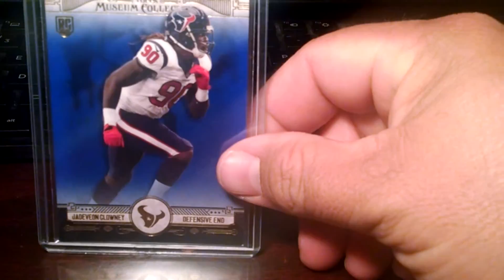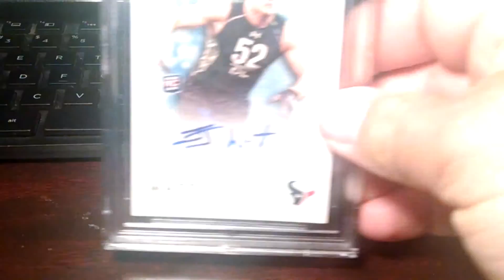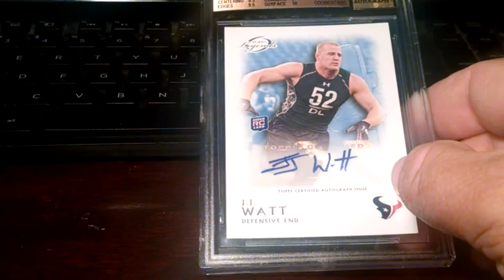Flashfan 3 contest response